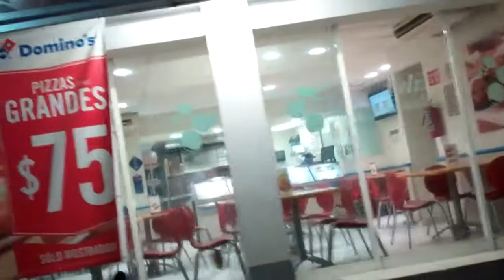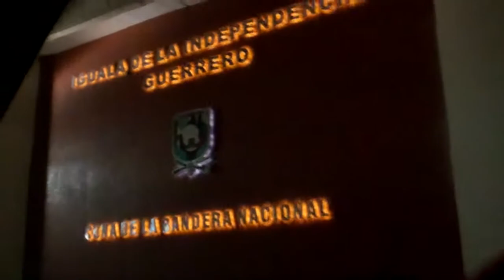Night Time Drive with Omar & Family - Iguala, Mexico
Recorded December 21: Took some of the family home and Omar was the driver..